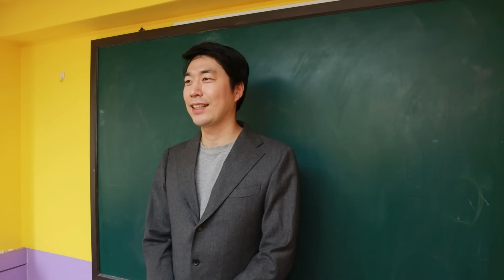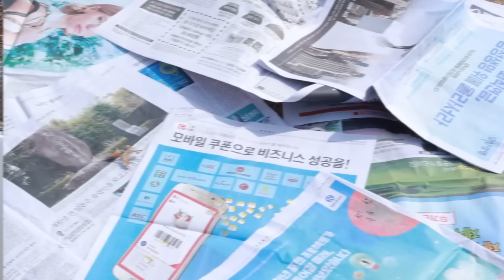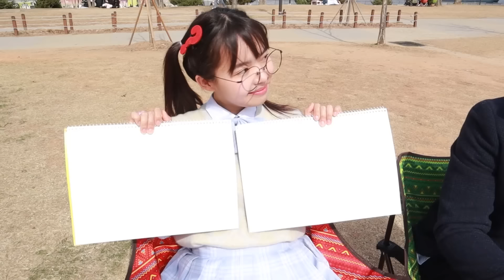부자 백만원소풍vs거지 천원소풍ㅋㅋㅋ(ft.궁금이,당무vs얌생이,디바,생글이)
💥 급식왕 뮤지컬 발가락 떡볶이의비밀 구매하러가기 ㅎㅎ